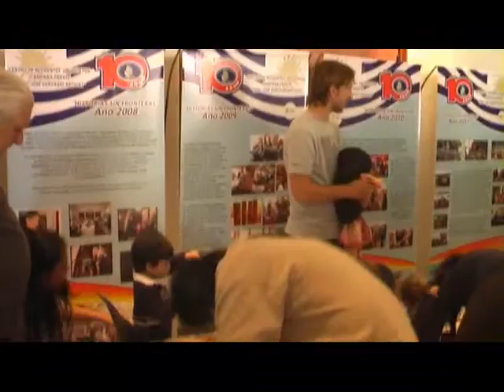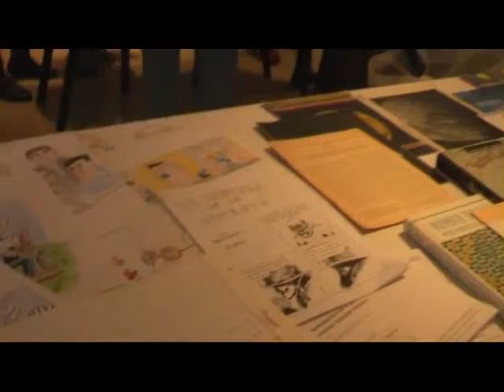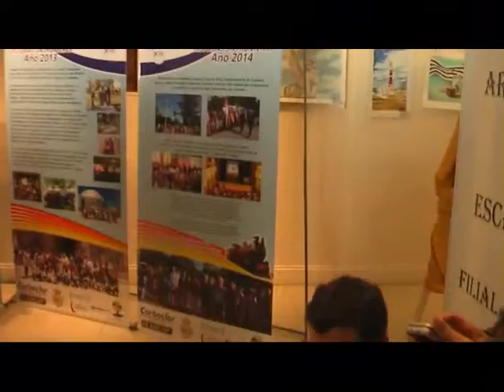Feria del libro para niños en Forum Zarate